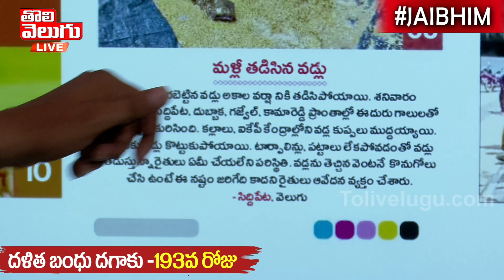ఇంకా ఎన్ని రోజులు కష్టపెడతావ్ | Telangana Farmers | Tolivelugu TV